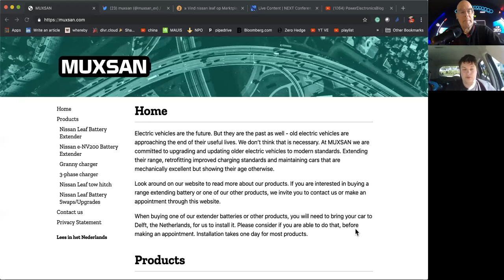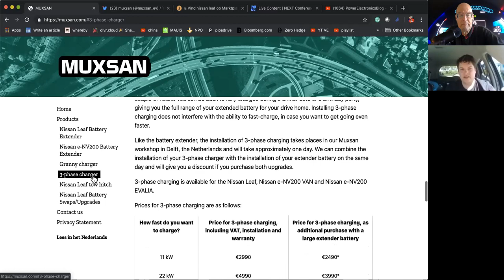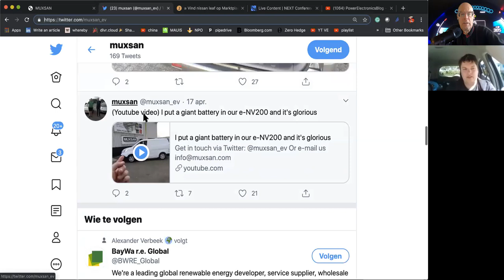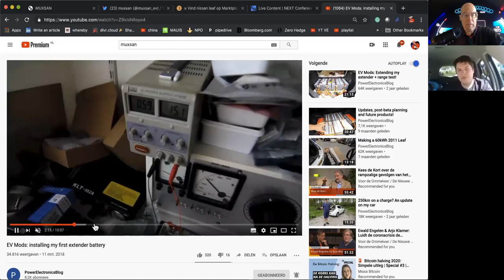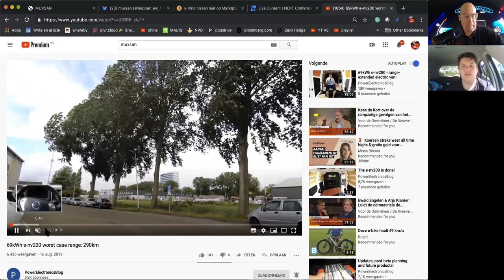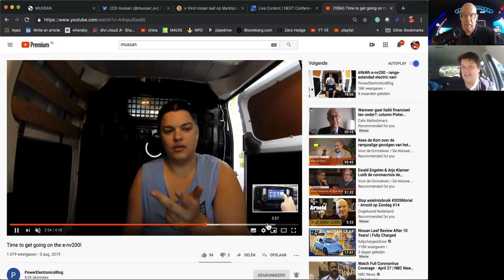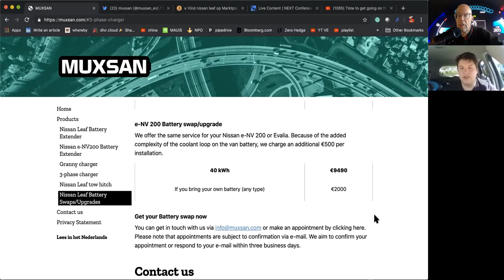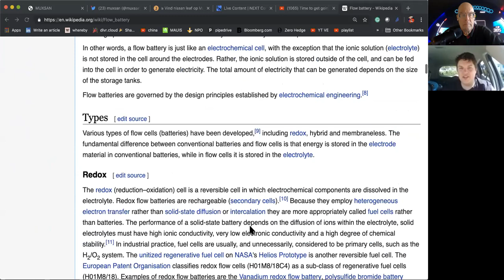500km range in een 2e hands Nissan Leaf met 3Fase lader? Emile CEO Muxsan.com uit Delft Doet het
Emile Nijsen van is een expert in power electronica. Hij heeft 42 Nissan Leafs weer een nieuw leven gegeven. Hij stopt er nieuwe batterijen in, heeft een 17.8 kwh extender voor €6k, laat de 3fase laden voor €3k. Voor €20k heb je een perfecte Leaf met 250km echte range. Zet je er 60kwh accu in voor €13k dan heb je voor €33k een 500km range waarmee je nog 10+ jaren kunt rijden.

Hoe kwam hij erbij dit te doen? Wat vind de RWD hiervan en wat verwacht aan nieuwe batterij technieken zoals SolidState en Flow batterijen die de prijzen echt flink zullen laten dalen.